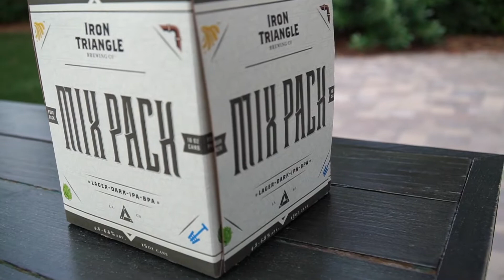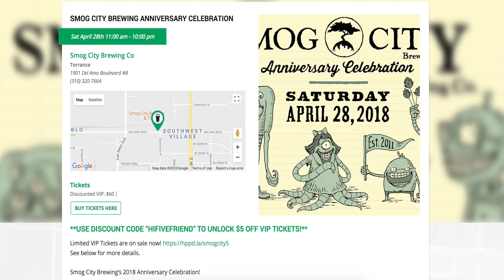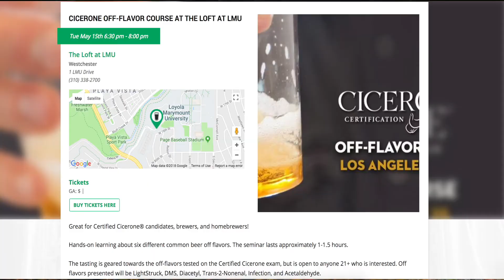Thorn Brewing & Crooked Stave in LA, Cask Off at Ventura Coast, & Beer Brunch with Solarc Brewing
Gary and Mack round up the best craft beer events in Los Angeles for the week of April 9, 2018, and why you should go to them.

Stay on top of LA's best craft beer events by following us on social media!
Our mission at Hopped LA is simple. We help people discover unique and exciting beer experiences around Los Angeles. We accomplish this by providing coverage of upcoming beer events, news about new brewery and beer bar openings, announcing new beer releases, and telling the stories behind local brewers and the beers that they craft.